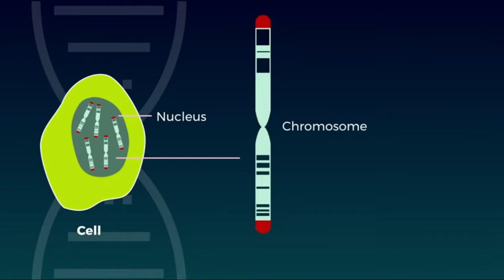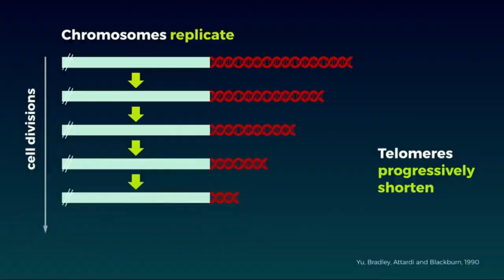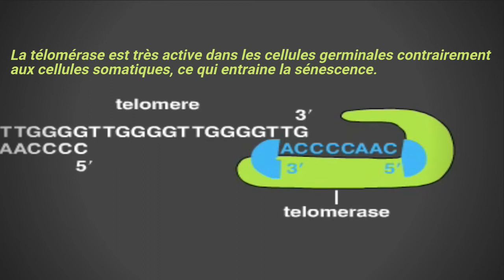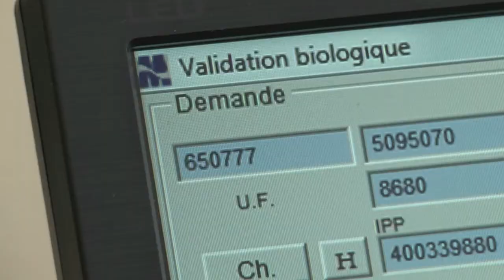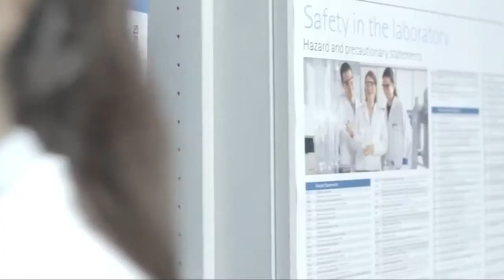Ralentir Le Vieillissement (1) Raccourcissement des Télomères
Comment ralentir le vieillissement et rester jeune plus longtemps et en bonne santé ?

Depuis toujours, les scientifiques se sont intéressés à comprendre les mystères du vieillissement cellulaire. Car ils savaient pertinemment que s'ils arrivent à comprendre ce qui fait vieillir, ils pourront très probablement ralentir le processus, pour permettre de vivre le plus longtemps en bonne santé, voire même allonger l'espérance de vie. Après plusieurs études, les scientifiques sont arrivés à la conclusion suivante : le vieillissement est en réalité dû à 3 causes majeures...
1- La première c'est le raccourcissement des télomères.